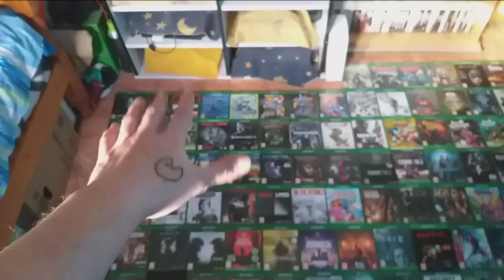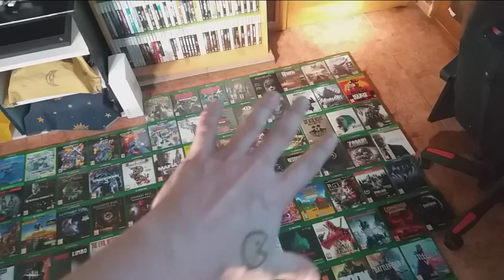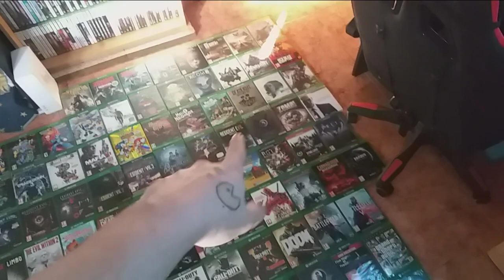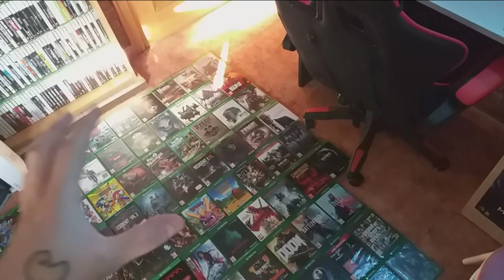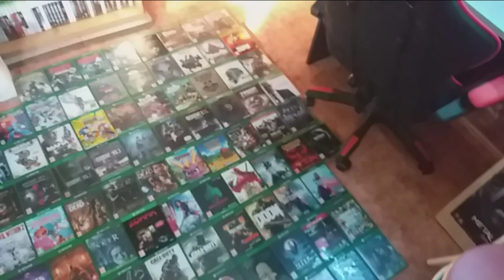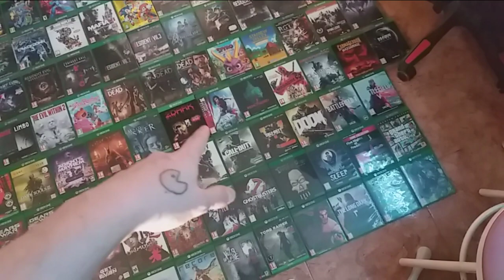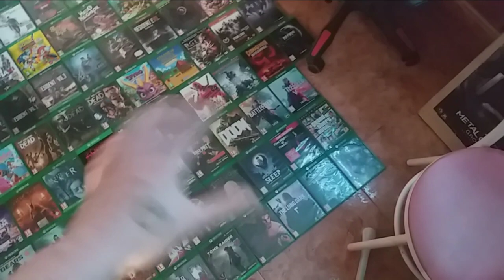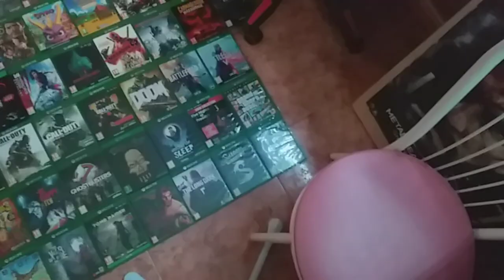MI COLECCION DE JUEGOS DE XBOX ONE | 2020-2021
Pues de improvisto totalmente, os dejo por aqui un video de mi coleccion de juegos de Xbox One, que no es desde 2018, sino desde 2020 que subi el anterior hasta este 2021 y casi acabando el año
No se porque estaba convencido que grabé el ultimo en 2018, pero no, fue el año pasado xd